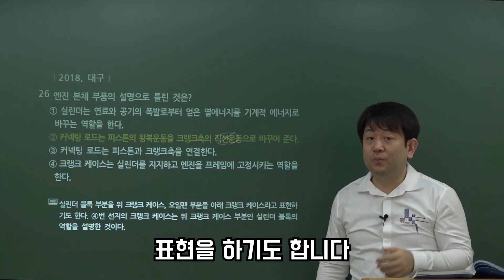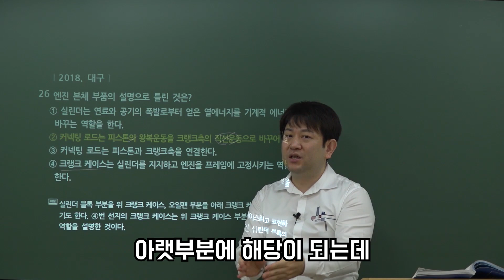자동차구조원리_쉬울수록 실수를 조심하셔야 해요!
17년간 운전직공무원 오직 한길, 도로교통법규의 절대적 신화 김진아 교수,

운전직공무원시험​​​​​​​​​​​, 운전직공무원인강​​​​​​​​​​​, 9급운전직공무원​​​​​​​​​​​, 시험준비, 인강​​​​​​​​​​, 오답노트, 공무원​,​​​​​​​​​​ 공무원강의​​​​​​​​​​​,
인강추천​​​, 공무원준비, 공시, 공시준비, 운전직공무원, 공기저항, 중력